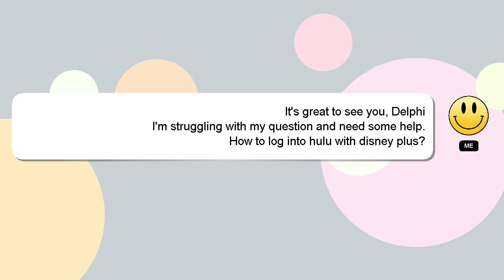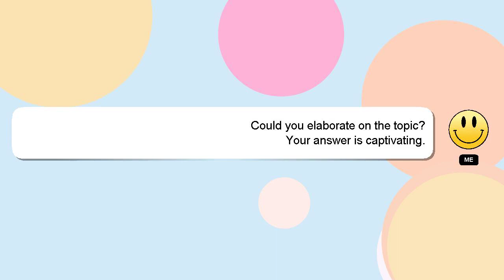How to log into hulu with disney plus?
Let me give you a brief introduction of who I am, Hey, I am Delphi. I can be of service in providing you with answers to your inquiries. - How to log into hulu with disney plus?

Don't hesitate to leave a comment or start a chat if you have a more specific question. If you provide an answer, I will 'heart' it as a sign of gratitude.

*2 What we are experimenting :*